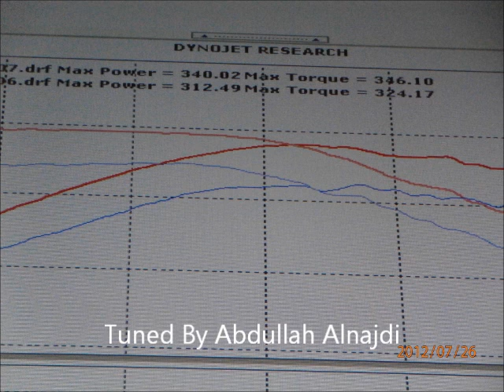Bolt On Holden Sedan Run More then 200000 KM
346 RWTRQ
340 RWHP

Tuned by Abdullah alnajdi
Borla garage